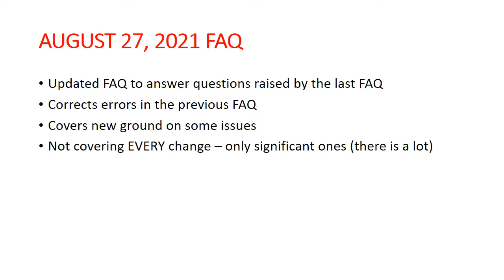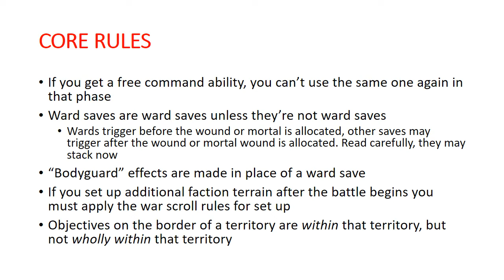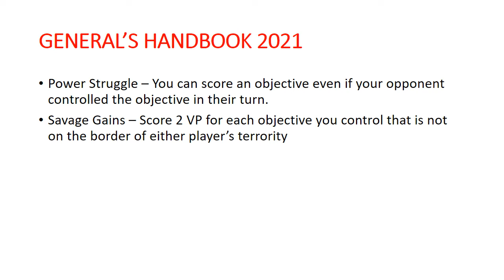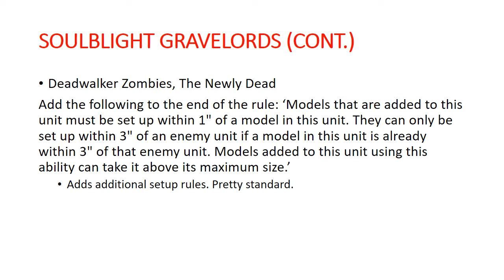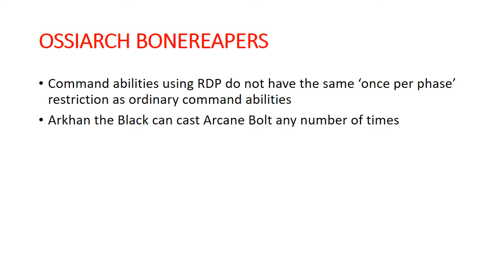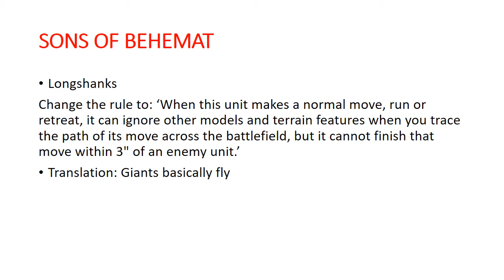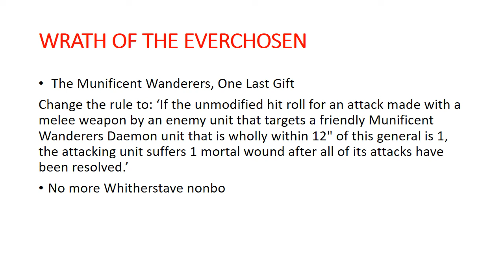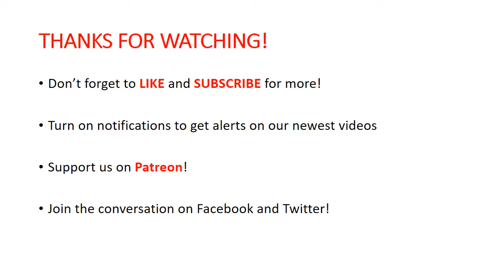AOS August FAQ Analysis - 3rd Edition FAQ #2